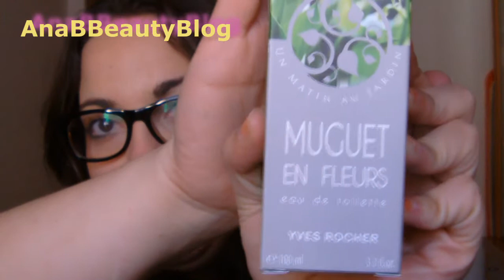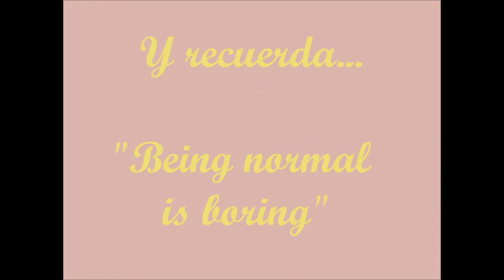HAUL YVES ROCHER